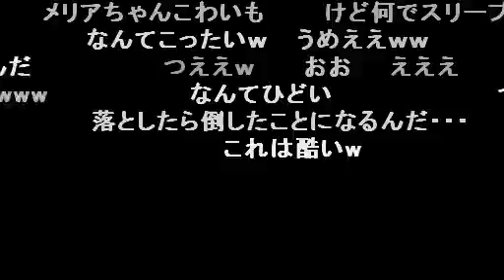メリア「墜ちよ！小虫ども！」 Easiest way to defeat a level 78 monster at level 27.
Amazingly hilarious Xenoblade play. Nico user Haiei shows us how a pro wins his battles.

This time he picks Melia with the arts Sleepmind and Spearbreak. Luring the enemies toward the edge of a cliff to put them to sleep. Spearbreak has a neat property which knocks the enemy back. When the monster is asleep the chance for Spearbreak to actually hit is 100%, so accuracy won't be an issue here. Sleeping state in this game will make a monster sleep for a small period of time, hitting it will wake the monster up and induce a critical hit. The player will have to command the other 2 characters to not attack the monster, spearkbreak would fail horribly when the monster wakes up. When spearbreak hits and the monster is close enough to the edge you can be sure of winning over 9000exp, actually no.

Rein also has a move called Swordpile which induces even more knockback, unfortunately he doesn't have a move to put the enemy to sleep.

Anyways, the monster will then drown to death or die from crashing the earth's surface. This method will provide the player with plenty of experience points to a certain degree. When the player is lucky enough he will receive rank4, rank5 gems and/or superior armor. So delicious.